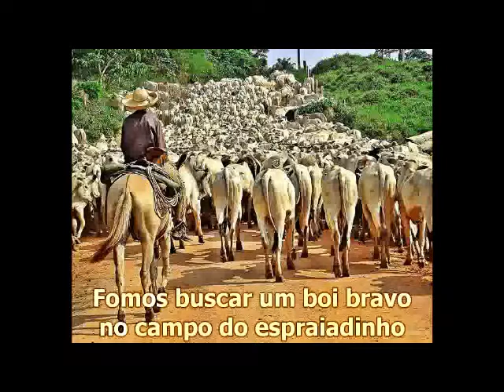FERREIRINHA (videoke raízes caipira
FERREIRINHA
TIÃO CARREIRO E PARDINHO
VIDEOKE RAÍZES CAIPIRA